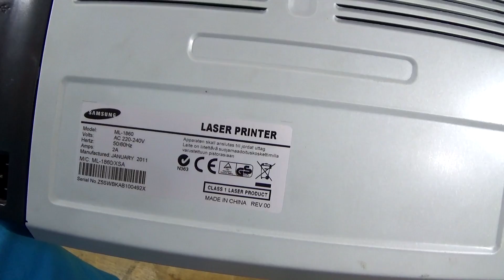Impressora Laser Samsung ML 1860 - Doação recebida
Impressora Laser Samsung ML 1860.

Caixa Postal: 80004
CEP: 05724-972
Destinatário: Rodrigo Cardoso / Vlog de TI